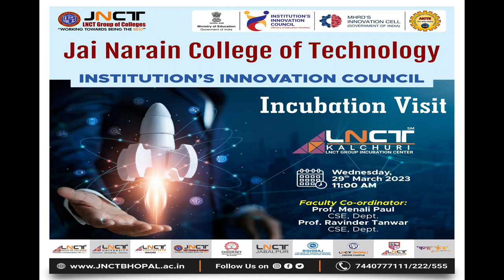Jai Narain College of Technology organized a visit to the Kalchuri LNCT Group Incubation Center.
Jai Narain College of Technology (JNCT), Bhopal organized a visit to the Kalchuri LNCT Group Incubation Center (KLIC) on March 29th, 2023 to cultivate an entrepreneurial mindset among its students. The visit was promoted by the LNCT Group of Colleges & Universities and attended by 2nd year students from Artificial Intelligence & Data Science and Artificial Intelligence & Machine Learning branches.

During the visit, Dr. Anurag S.D. Rai, Director (Innovation, Incubation & Collaboration) at KLIC, provided insights on how the incubation center helps innovators to create new products, promote technology start-ups, and deliver high-end industrial training to enhance the quality of their work.

KLIC's incubation center offers essential support to start-ups like guidance, technical assistance, infrastructure, access to investors, networking opportunities, and a range of other related resources required for start-ups to thrive and expand.